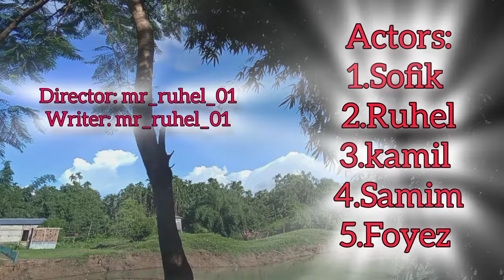New Funniest Video | Mischief of The Two Boys| Pappu Comedy Video| Sofik Natok Bangla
Mischief of The Two Boys || দুই ছেলের দুষ্টুমি || Ruhel Bhai Pappu || Sofik ||
Sofik Natok Video
1. New Funniest Video
2. Funny Video 2024
3. New Funny Video
4. Bangla Natok

Editing: Ruhel Ahmed
Director: Ruhel Ahmed

Actors::
1. Sofik uddin
2. Ruhel Ahmed
3. Samim Talukdar
4. Foyez Uddin
5. Kamil Ahmed